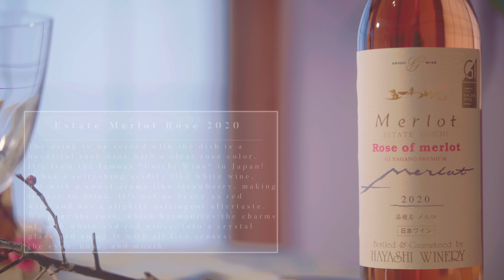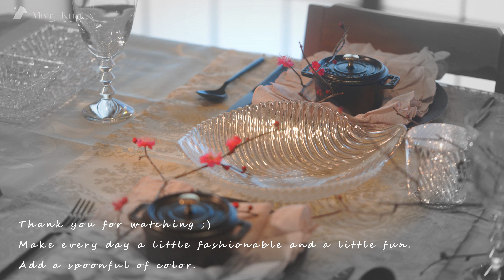[Table setting] Italian Brunch Time ～ In the soft sunlight ～ /Introducing easy techniques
🐓 Click here for details of “Midwinter dinner for two”
　 We also introduce product credits on the blog !

and Japanese modern table setting,

📒Note

🍽Cuisine and drink